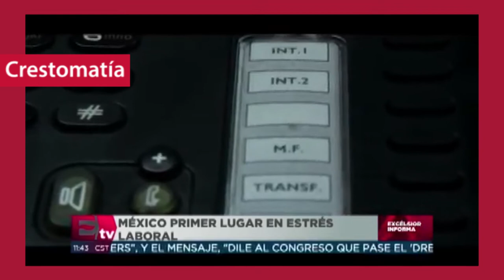Inteligencia emocional en la cuarentena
📰Una de las mejores estrategias para mitigar el impacto psicológico de la cuarentena recae en el establecimiento de rutinas, pues, en la medida en que uno se aleja de las costumbres del diario vivir, todo se desajusta y se complica la adaptación.